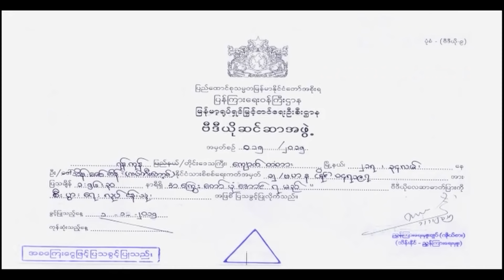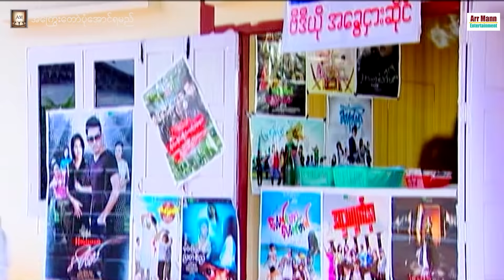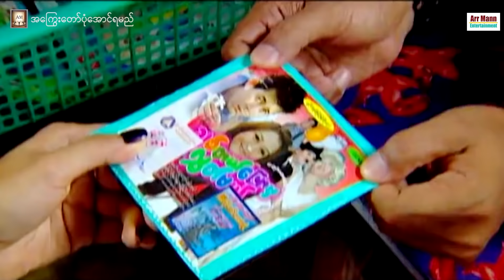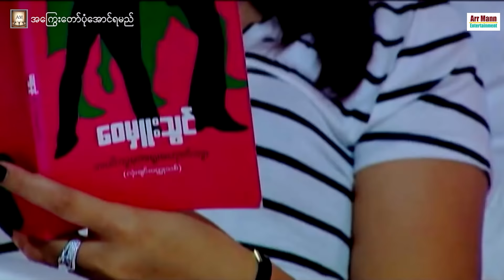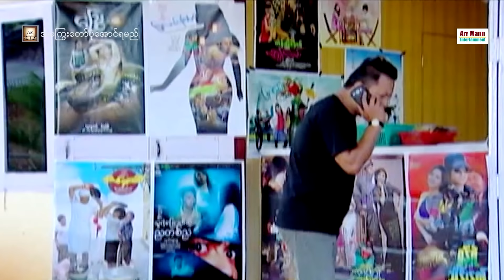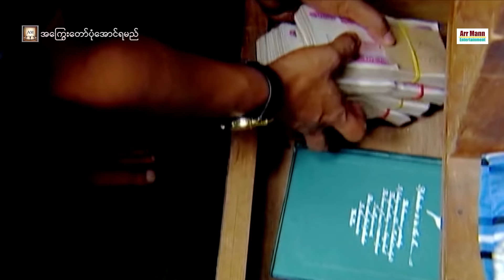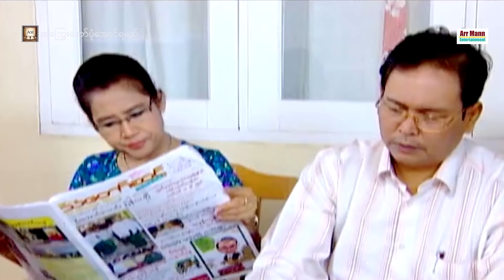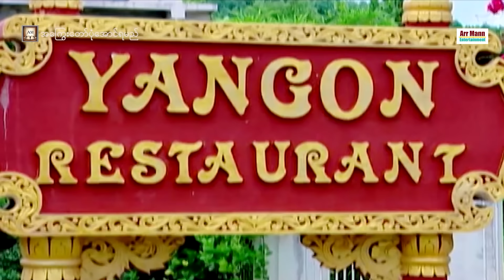အကြွေးတော်ပုံအောင်ရမည် ၊ Akywe Taw Pone Aung Ya Myi ၊ မြန်မာဇာတ်ကား ၊ ArrMannEntertainment ၊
Unicode
အကြွေးတော်ပုံအောင်ရမည် (ဟာသဇာတ်ကား)
ဇာတ်လမ်း- ဝေမှူးသွင်
ဇာတ်ညွှန်း- ချင်းတွင်းတာရာ
ဒါရိုက်တာ- ဇေပါ
သရုပ်ဆောင်-ခန့်စည်သူ ၊ အိချောပို ၊ ဇော်ဝင်းနိုင် ၊ ဆင်မ ၊ ညီဂျော် ၊ မင်းဇော် ၊ ဆည်းဆာ ၊ ကံပွင့် ၊ ပေါ်လွင် ၊အေးအေးခိုင် ၊ သူဇာပွင့် နှင့်သရုပ်ဆောင်များစွာပါဝင်သည်၊၊

မြန်မာ့ရုပ်ရှင်များနှင့် ဗီဒီယိုဇာတ်လမ်းများ
တခြားစိတ်၀င်စားစရာများကို
Arr Mann Entertainment Youtube Channel မှ
အခမဲ့ တရားဝင် ဖန်တီးတင်ဆက်ပေးသွားမည် ဖြစ်ပါသည်။
ပြုလုပ်ပေးကြစေလိုပါတယ်။
ပရိသတ်ကြီး၏ ခံစားချက်အမြင်များကိုလည်း
comment မှာရေးသားဝေဖန်နိုင်ပါတယ်နော်။

အထူးသတိပေးတားမြစ်လိုတာကတော့
တင်ဆက်ပြသသောရုပ်ရှင်/ဗီဒီယိုများကို
တစိတ်တဒေသဖြစ်စေ၊ တကားလုံးဖြစ်စေ ကူးယူပြီး
Facebook, Youtube, Social media ပေါ်တွင်
အပျော်သဘောဖြစ်စေ၊ ရည်ရွယ်ချက်ရှိရှိဖြစ်စေ၊
ပြသပါက ခိုးယူခြင်းမြောက်ပါသဖြင့်တည်ဆဲဥပဒေများအရ အရေးယူနိုင်ပြီး မိမိတို့အကောင့်များလဲပျက်စီးစေနိုင်ပါကြောင်း သတိပေးအပ်ပါတယ်။

Zawgyi
အေႂကြးေတာ္ပုံေအာင္ရမည္
ဇာတ္လမ္း- ေဝမႉးသြင္
ဇာတ္ညႊန္း- ခ်င္းတြင္းတာရာ
ဒါရိုက္တာ- ေဇပါ
သ႐ုပ္ေဆာင္-ခန႔္စည္သူ အိေခ်ာပို ေဇာ္ဝင္းနိုင္ ဆင္မ ညီေဂ်ာ္ မင္းေဇာ္ ဆည္းဆာ ကံပြင့္ ေပၚလြင္ ေအးေအးခိုင္ သူဇာပြင့္ ႏွင့္သ႐ုပ္ေဆာင္မ်ားစြာပါဝင္သည္၊၊

ျမန္မာ့႐ုပ္ရွင္မ်ားႏွင့္ ဗီဒီယိုဇာတ္လမ္းမ်ား
တျခားစိတ္၀င္စားစရာမ်ားကို
အခမဲ့ တရားဝင္ ဖန္တီးတင္ဆက္ေပးသြားမည္ ျဖစ္ပါသည္။
ျပဳလုပ္ေပးၾကေစလိုပါတယ္။
ပရိသတ္ႀကီး၏ ခံစားခ်က္အျမင္မ်ားကိုလည္း
comment မွာေရးသားေဝဖန္နိုင္ပါတယ္ေနာ္။

အထူးသတိေပးတားျမစ္လိုတာကေတာ့
တင္ဆက္ျပသေသာ႐ုပ္ရွင္/ဗီဒီယိုမ်ားကို
တစိတ္တေဒသျဖစ္ေစ၊ တကားလုံးျဖစ္ေစ ကူးယူၿပီး
Facebook, Youtube, Social media ေပၚတြင္
အေပ်ာ္သေဘာျဖစ္ေစ၊ ရည္ရြယ္ခ်က္ရွိရွိျဖစ္ေစ၊
ျပသပါက ခိုးယူျခင္းေျမာက္ပါသျဖင့္တည္ဆဲဥပေဒမ်ားအရ အေရးယူနိုင္ၿပီး မိမိတို႔အေကာင့္မ်ားလဲပ်က္စီးေစနိုင္ပါေၾကာင္း သတိေပးအပ္ပါတယ္။